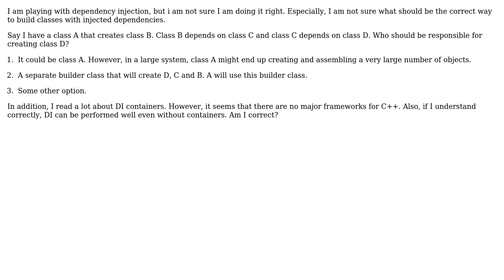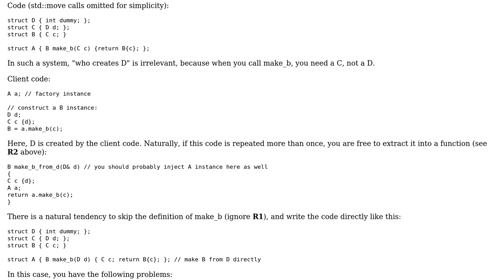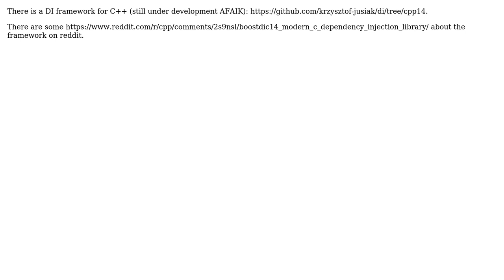Software Engineering: Injecting dependencies (DI) in c++ applications (3 Solutions!!)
Software Engineering: Injecting dependencies (DI) in c++ applications

With thanks & praise to God, and with thanks to the many people who have made this project possible! | Content (except music & images) licensed under CC BY-SA | Music | Images & others | With thanks to user utnapistim user Nemanja Trifunovic user gnat user Erik Sapir and the Stack Exchange Network Trademarks are property of their respective owners. You are responsible for your own actions.